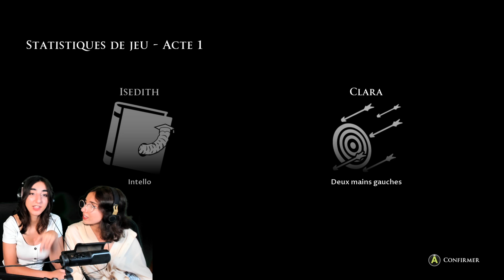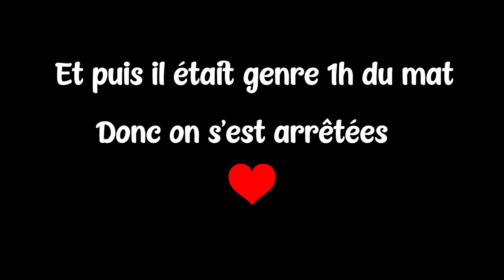On Embarque pour une Croisière Gratuite - Man Of Medan [BEST-OF]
Elle l'avait jamais fait,
Moi je voulais bien le refaire.
Donc on l'a fait.
Je stream quasi tous les soirs à 20h (oui bon à la sortie de cette vidéo je suis en vacances toi même t'as pigé hein) sur Twitch alors viens nous faire coucou !